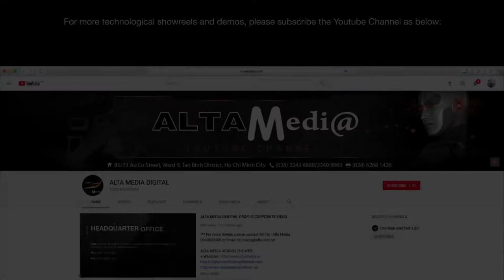ALTA MEDIA_CONTENT SEAMLESS DISPLAYING TECHNOLOGY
Content display applications should be the main driving force behind any latest video wall display. But you don't want to compromise your engaging content with visual noise, such as borders separating the LCD screen. Besides, content display technology always creates an extremely magical space, honoring the company's brand when applied to this technology, with 3D structure and LED screen creating classy applications. and very modern.